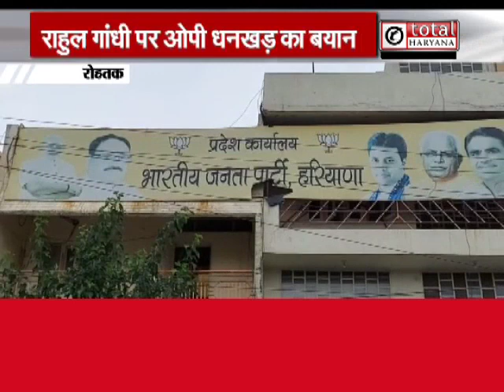Om Prakash Dhankar ने पंजाब और दिल्ली CM को लिया आड़े हाथ